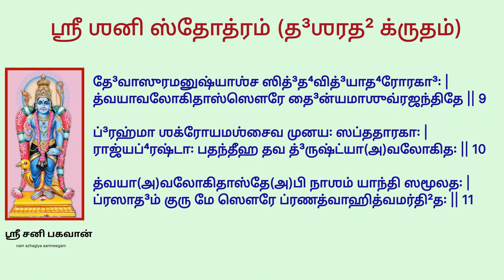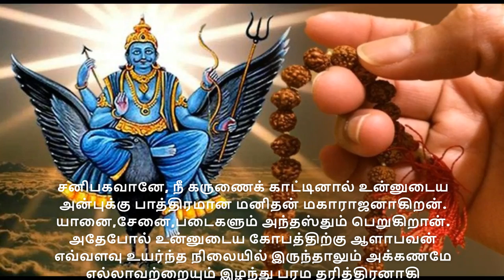சனியால் ஏற்படும் சங்கடங்கள் விலகி தோஷங்கள் நீங்க தசரதர் இயற்றிய ஶ்ரீ சனி ஸ்தோத்ரம் dasaratasanistho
chapters  0:00 sthothra purana
 5:21 dasatha sani sthothram

சனி பகவான் தன்னுடைய நாளான சனிக்கிழமைகளில் தசரத மகாராஜா கூறிய இந்த ஸ்தோத்திரத்தைச் சொல்லி பூஜை செய்து நமஸ்காரம் செய்பவர்களை தான் துன்பப்படுத்தமாட்டேன் என்று அவரே  கூறியுள்ளார்.

சனியால் ஏற்படும் சங்கடங்கள் தீரவும் சனி தோஷம் விலக என்ன செய்ய வேண்டும் என்று தசரத மகாராஜாவின் கதை மூலமாக நாராதருக்கு விளக்கியுள்ளார் சிவபெருமான். இதை படிப்பதன் மூலமும் கேட்பதன் முலமும் சனியால் ஏற்படும் சங்கடங்கள் விலகும். தோஷங்கள் நீங்கும். என்பது உறுதி.

॥ ஶ்ரீ ஶனி ஸ்தோத்ரம் (த³ஶரத² க்ருதம்) ॥
நம꞉ க்ருஷ்ணாய நீலாய ஶிகி²க²ண்ட³னிபா⁴ய ச |
நமோ நீலமதூ⁴காய நீலோத்பலனிபா⁴ய ச || 1 ||
ki
நமோ நிர்மாம்ஸதே³ஹாய தீ³ர்க⁴ஶ்ருதிஜடாய ச |
நமோ விஶாலனேத்ராய ஶுஷ்கோத³ர ப⁴யானக || 2 ||

நம꞉ பௌருஷகா³த்ராய ஸ்தூ²லரோமாய தே நம꞉ |
நமோ நித்யம் க்ஷுதா⁴ர்தாய நித்யத்ருப்தாய தே நம꞉ || 3 ||

நமோ கோ⁴ராய ரௌத்³ராய பீ⁴ஷணாய கராளினே |
நமோ தீ³ர்கா⁴ய ஶுஷ்காய காலத³ம்ஷ்ட்ர நமோ(அ)ஸ்து தே || 4 ||

நமஸ்தே கோ⁴ரரூபாய து³ர்னிரீக்ஷ்யாய தே நம꞉ |
நமஸ்தே ஸர்வப⁴க்ஷாய வலீமுக² நமோ(அ)ஸ்து தே || 5 ||

ஸூர்யபுத்த்ர நமஸ்தே(அ)ஸ்து பா⁴ஸ்வரோப⁴யதா³யினே |
அதோ⁴த்³ருஷ்டே நமஸ்தே(அ)ஸ்து ஸம்வர்தக நமோ(அ)ஸ்து தே || 6 ||

நமோ மந்த³க³தே துப்⁴யம் நிஷ்ப்ரபா⁴ய நமோனம꞉ |
தபஸா ஜ்ஞானதே³ஹாய நித்யயோக³ரதாய ச || 7 ||

ஜ்ஞானசக்ஷுர்னமஸ்தே(அ)ஸ்து காஶ்யபாத்மஜஸூனவே |
துஷ்டோ த³தா³ஸி ராஜ்யம் த்வம் க்ருத்³தோ⁴ ஹரஸி தத் க்ஷணாத் || 8 ||

தே³வாஸுரமனுஷ்யாஶ்ச ஸித்³த⁴வித்³யாத⁴ரோரகா³꞉ |
த்வயாவலோகிதாஸ்ஸௌரே தை³ன்யமாஶுவ்ரஜந்திதே || 9 ||

ப்³ரஹ்மா ஶக்ரோயமஶ்சைவ முனய꞉ ஸப்ததாரகா꞉ |
ராஜ்யப்⁴ரஷ்டா꞉ பதந்தீஹ தவ த்³ருஷ்ட்யா(அ)வலோகித꞉ || 10 ||

த்வயா(அ)வலோகிதாஸ்தே(அ)பி நாஶம் யாந்தி ஸமூலத꞉ |
ப்ரஸாத³ம் குரு மே ஸௌரே ப்ரணத்வாஹித்வமர்தி²த꞉ || 11 ||

சிரத்தையோடு இந்த ஸ்தோத்திரத்தைப் படிப்பவர் சகல துன்பங்களிலிருந்தும் விடுபடுவார்கள். இந்த ஸ்தோத்திரமும் நீண்ட ஆயுளும் நல்ல புத்தியும் அளிப்பதோடு சகல கிரக தோஷங்களிலிருந்தும் விடுதலை அளிக்கக்கூடியது மாகும்